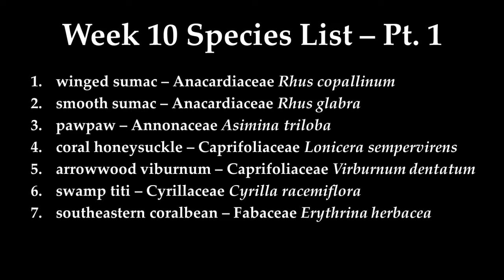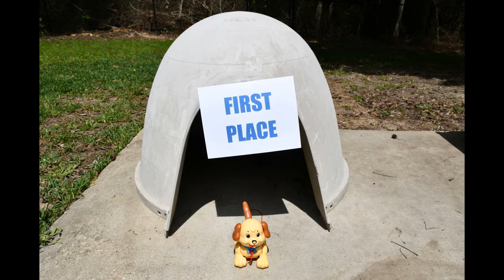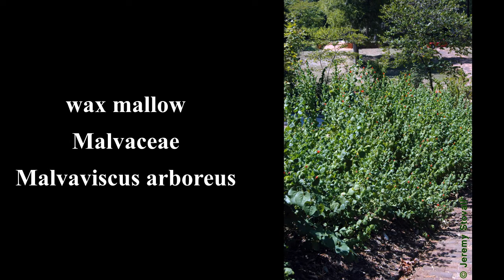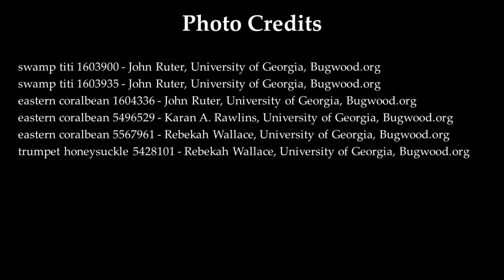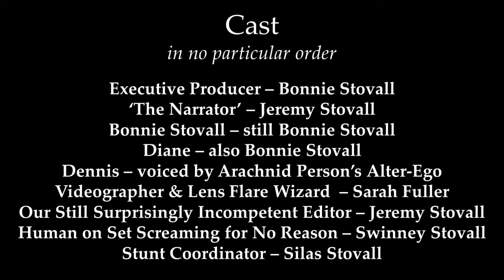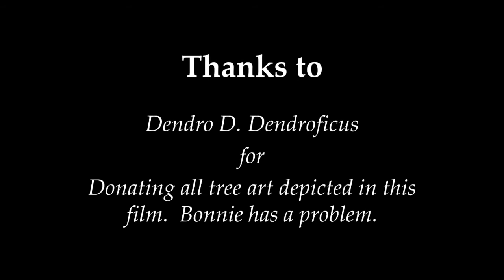SFA Dendrology Lab - Week 10 (FORS 2319)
This is the week 10 dendrology lab for Stephen F. Austin State University, in the Arthur Temple College of Forestry and Agriculture.  Fifteen trees and other woody species are taught by Dr. Jeremy Stovall, Professor of Silviculture.

0:00 Introduction
1:43 winged sumac
5:36 smooth sumac
8:14 pawpaw
10:46 Study Break #1
11:43 coral honeysuckle
13:43 arrowwood viburnum
15:20 swamp titi
17:25 Study Break #2
18:33 southeastern coralbean
21:01 cherrybark oak
24:45 witchhazel
26:49 Study Break #3
28:24 red buckeye
32:05 bitternut hickory
34:42 Study Break #4
35:40 pecan
40:03 bigleaf magnolia
41:56 Study Break #5
42:33 wax mallow
44:14 American snowbell
46:06 Study Break #6
46:33 Credits